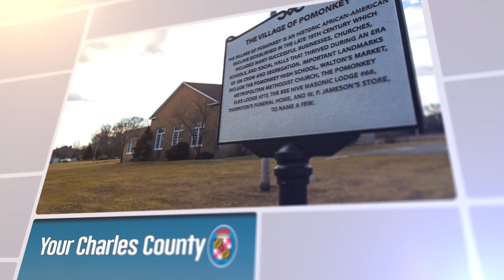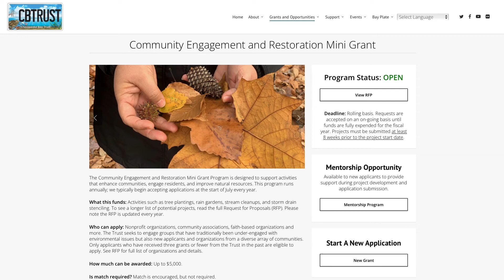Your Charles County-Goats on Cobb Island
Find out how goats can protect the watershed and our water supply.